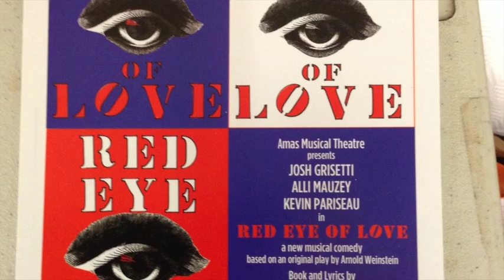Red Eye of Love Off Broadway Choice Cuts 2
NEW YORK PREMIERE - RED EYE OF LOVE
FIVE WEEKS ONLY! August 27 - September 28, 2014
Amas Musical Theatre
in association with
North Haven Arts and Enrichment
presents
A New Musical Comedy
Book and Lyrics by ARNOLD WEINSTEIN and JOHN WULP
based on an original play by Arnold Weinstein
A GIRL-MEATS-BOY LOVE STORY
Selma Chargesse is torn between her love of great wealth and her passion for idealism and the twoher life who offer her one or the other - Wilmer, the naive young man in search of "the key" and O.Othe proprietor of the world's largest meat department store.
Could she have both?
Don't miss this rare musical ready for prime time that tugs at the heart and tickles the funny boneyou slice it, this is red meat for musical theater lovers and that's no bum steer.
is directed by TED SPERLING (Tony Award-winner LCT's South Pacific, Amas' The Other Josh Cohen) features Theater World Award winners ALLI MAUZEY (Cry Baby, Wicked) and JOSH GRISETTI (Enter Laughing) and Legally Blonde's KEVIN PARISEAU.
with DYLAN BOYD KATIE CHUNG DANIEL LYNN EVANS
TRACIE FRANKLIN KATIE HAGEN DANIEL MAY SAM TANABE
Sets ROBERT INDIANA Costumes MARTHA BROMELMEIER Lighting MATTHEW RICHARDS Projections DAVID WILSON Sound RAY SCHILKE Production Supervisor HENRY MILLMAN Casting CAROL HANZEL
Production Stage Manager JOEL ELINS Marketing RED RISING MARKETING Public Relations RICHARD HILLMAN and RICHARD KORNBERG
Music Director GREG JARRETT
Choreographers LAINIE SAKAKURA & ALEX SANCHEZ
Directed by TED SPERLING